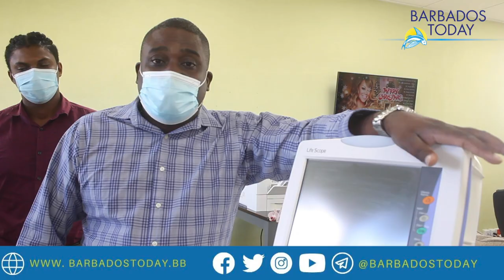Barbados Today News: Donation to Harrison's Point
The Harrison Point Isolation facility has gotten a boost of essential equipment.

Managing director of CO Williams Construction, Teddy Williams said the two Life scope machines were donated in memory of his late father Sir Charles Williams.

Video by BT's Remy Rock